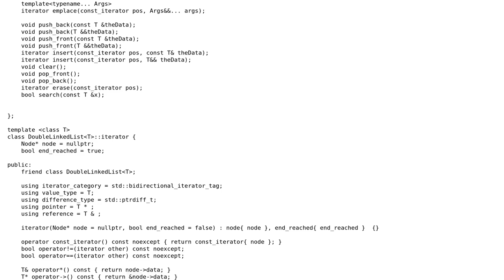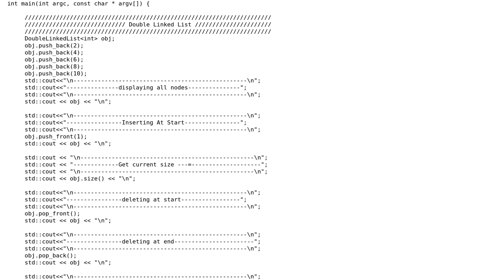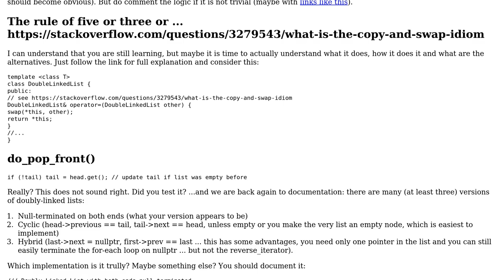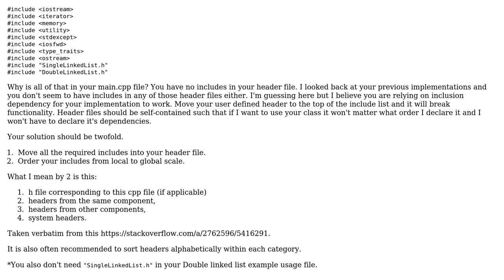Double Linked List Using Smart Pointers (2 Solutions!!)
Double Linked List Using Smart Pointers

With thanks & praise to God, and with thanks to the many people who have made this project possible! | Content (except music & images) licensed under CC BY-SA | Music | Images & others | With thanks to user Summer user Snorrlaxxx user albert and the Stack Exchange Network Trademarks are property of their respective owners. You are responsible for your own actions.